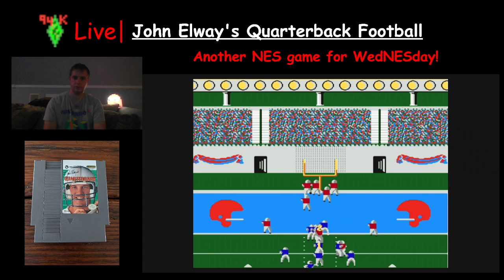WedNESday | John Elway's Quarterback Football